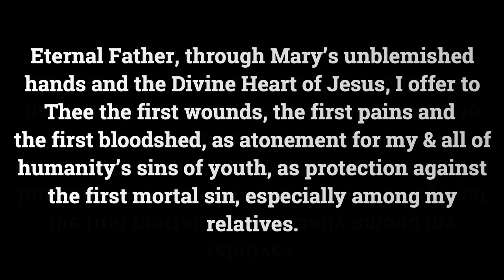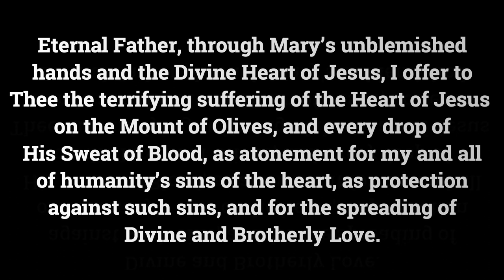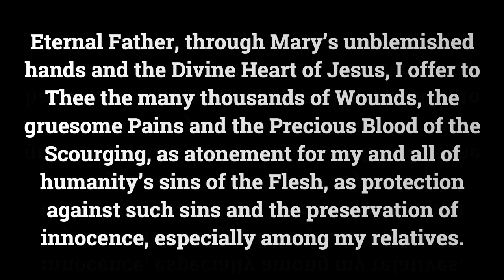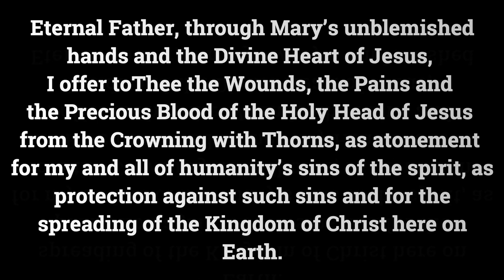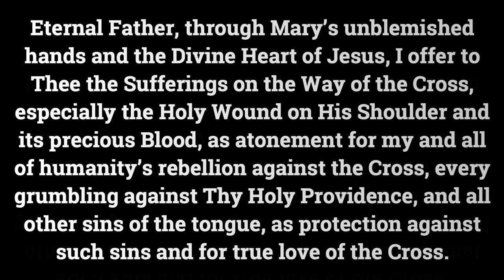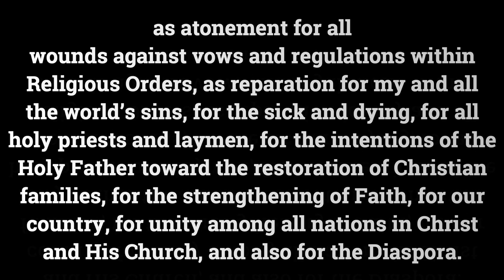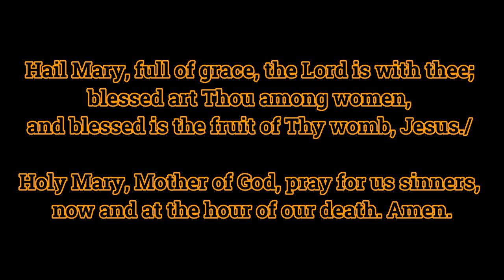12 year prayer of Saint Bridget